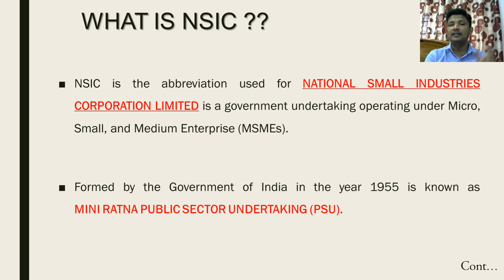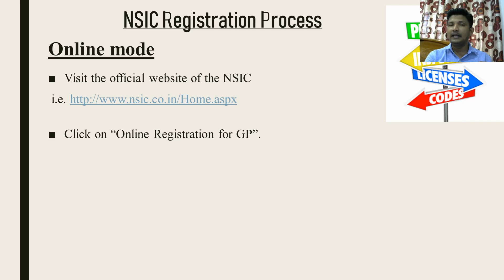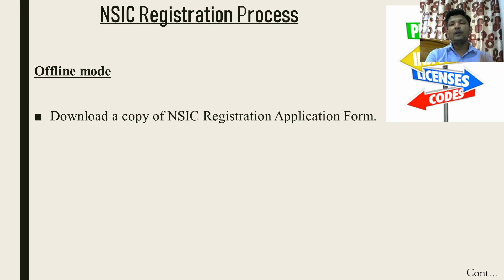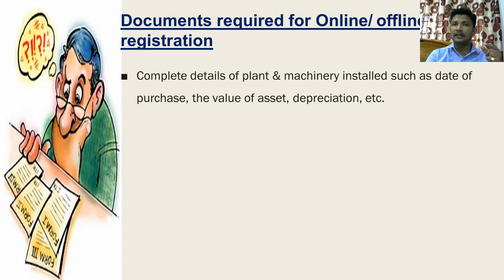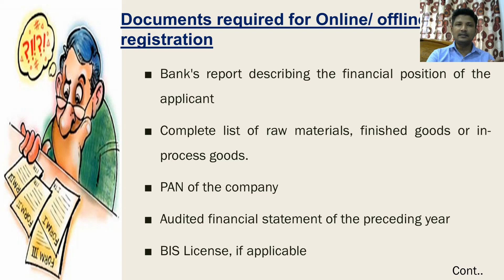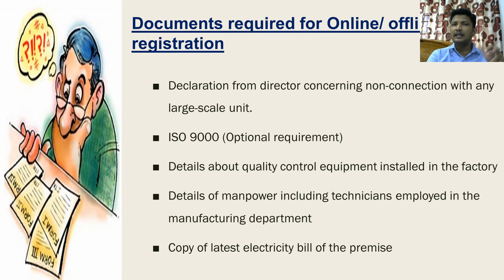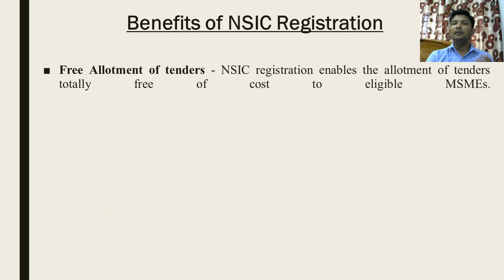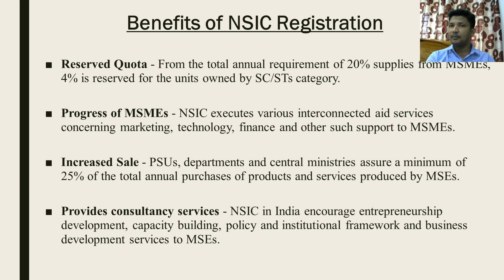NSIC-msme REGISTRATION , DOCUMENTATION , BENEFITS - COMPLETE DETAILS - BY CA.DEEPANKAR SAMADDAR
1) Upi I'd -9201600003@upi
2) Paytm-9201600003